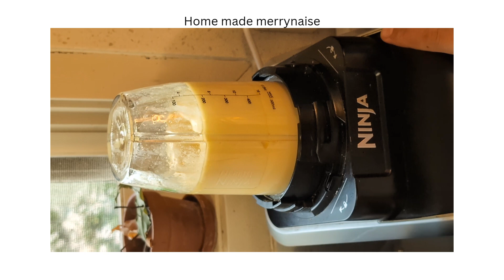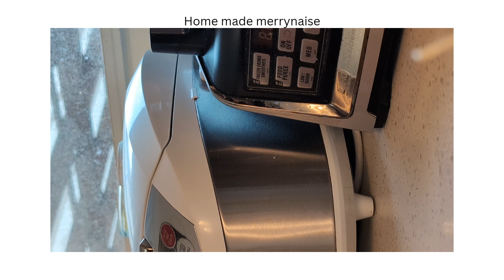improv song writing with Alisha - home made merrynaise...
we had mayonnaise at the local sushi train and we talked about making it at home and this was me explaining it to her. somehow turned into a song.

it's really a short cut version of merrynai...I mean mayonnaise.